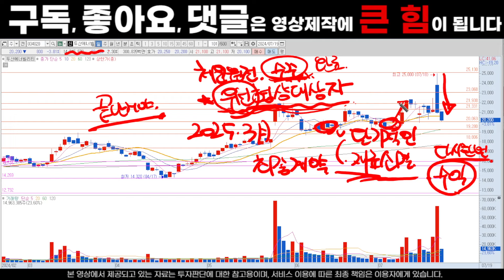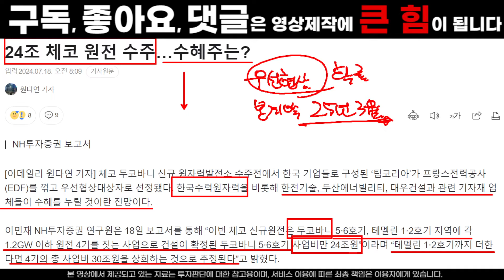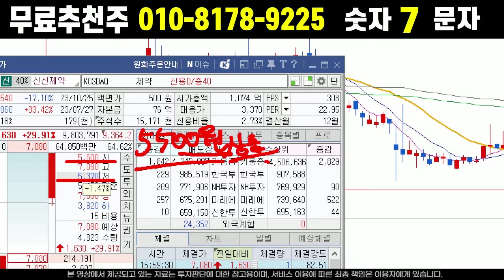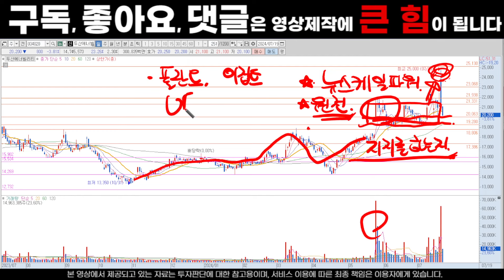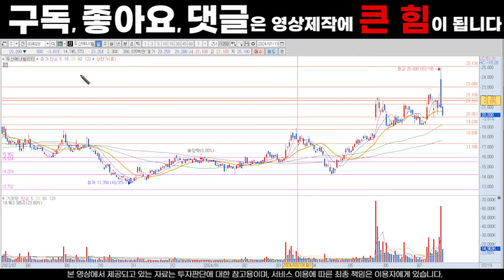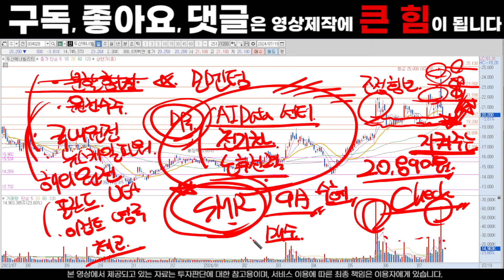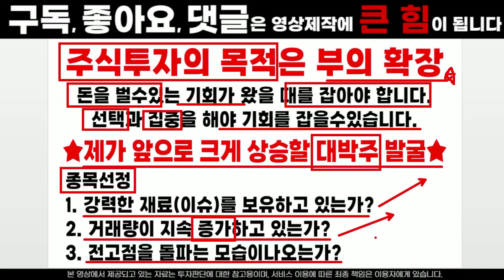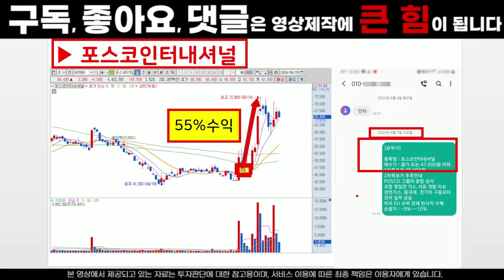두산에너빌리티 주가전망. 주가 하락의 충격적 이유! 세력은 이때 무섭게 매수. 다음주 주가전망. 기회 놓치지 마세요. 주주님들 필수시청.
안녕하세요 [승부사]입니다

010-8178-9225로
구독자방 입장 & 급등주  함께 하신 분들 문자 '7' 남겨주시면 순차적으로 답장 드리겠습니다